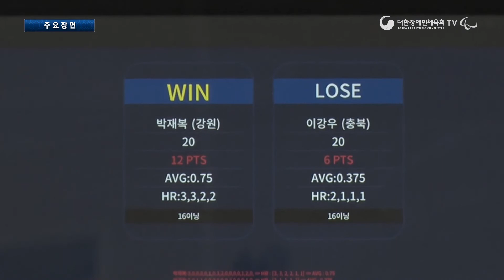2021 대한장애인당구협회장배 전국장애인당구대회 H/L - 2021.12.3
2021 대한장애인당구협회장배 전국장애인당구대회 H/L - 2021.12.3